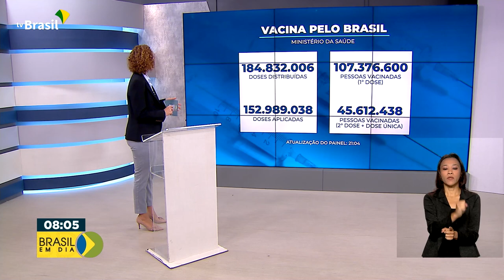Vacinômetro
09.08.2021 – Até agora, o Ministério da Saúde já distribuiu mais de 184 milhões de doses de vacinas contra a covid-19.